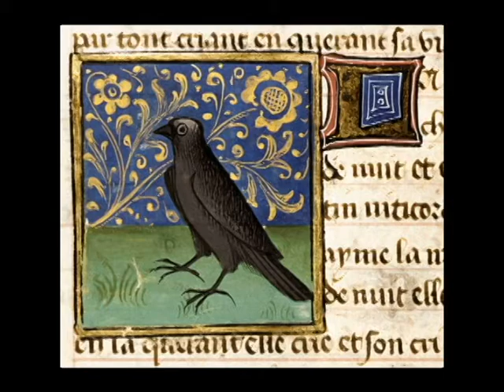🕈 Mᥲɾⱬᖾɩᥒ ᥱᥒ ᥱ ɠᥲʋᥱꙆꙆ 🕈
Merlin au berceau, Marzhin en e gavell
Barzaz Breiz,
Kervarker, XIXe s,